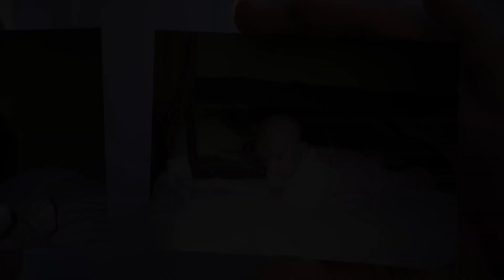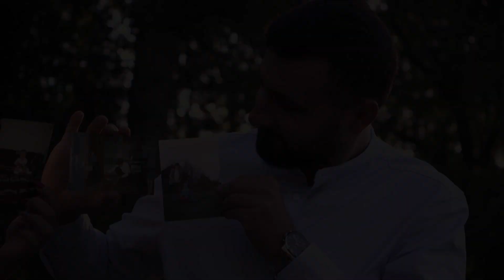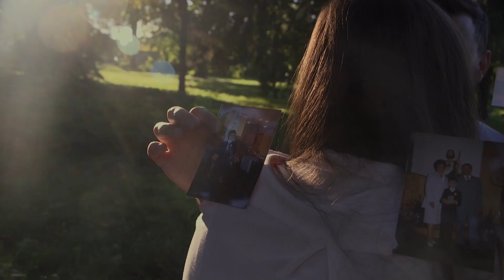Podziękowanie dla rodziców 2020/2021